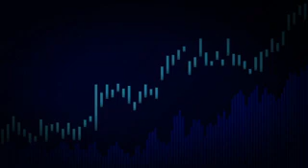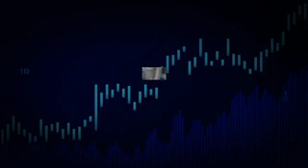Dongéng Mang Barna. Nyi Ronggéng. Karangan ki Leuksa - Séri ka 10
Mangga Mitra urang Teraskeun Hanca garapan Dongeng Mang Barna dina Judul Nyai Ronggeng karangan ki Leuksa
sok ah kaparayuuuun. sadayanaaaaa. !!!